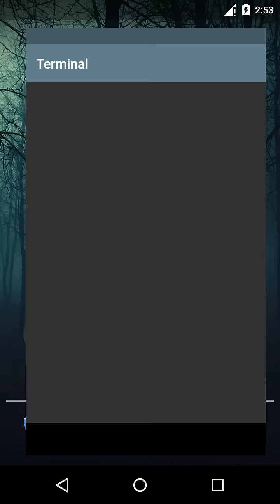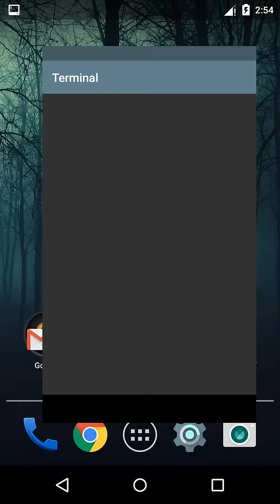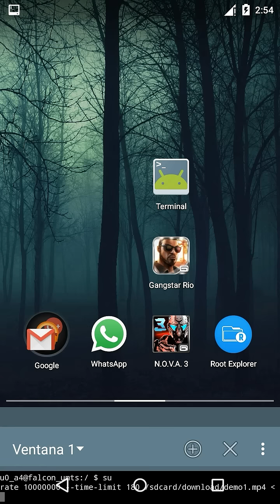Grabar La Pantalla De Tu Android Con Un Comando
Comando Para Grabar:
screenrecord --bit-rate 10000000 --time-limit 180 /sdcard/demo.mp4